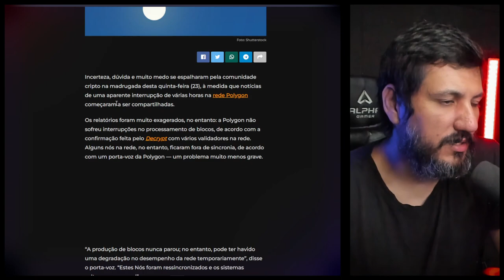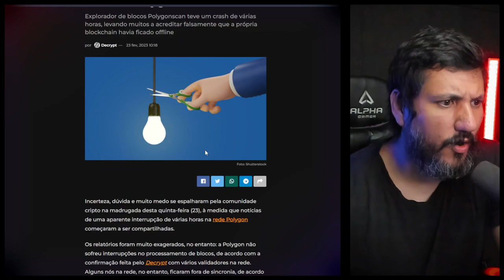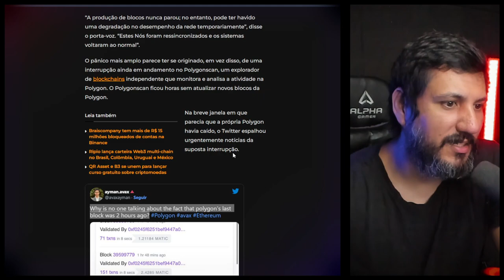POLYGON MATIC SOFRE APAGÃO E ASSUSTA O MERCADO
Explorador de blocos Polygonscan teve um crash de várias horas, levando muitos a acreditar falsamente que a própria blockchain da POLYGON matic havia ficado offline